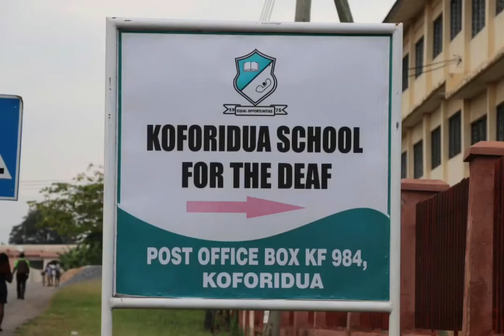JRA_ CEO [Noble Mrs Jane A. Reason], Donates to support some orphanage Homes in Accra-Ghana.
The CEO of JRA COSMETICS has always had the hearts of the less privileged ones to herself., being an inspiration to some young entrepreneurs in Ghana and the world at large , she never gives up in anything or everything she does.
She Donated some food items and also some important items to some orphanage homes in Accra Ghana .
From the children home at Osu , to mampong school of the death and blind, to akropong school for blinds, to Koforidua special school of death to new tafo school of death and handicapped..
Madam JRA was And always there to support!